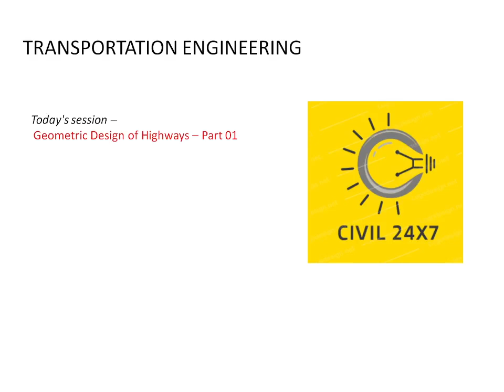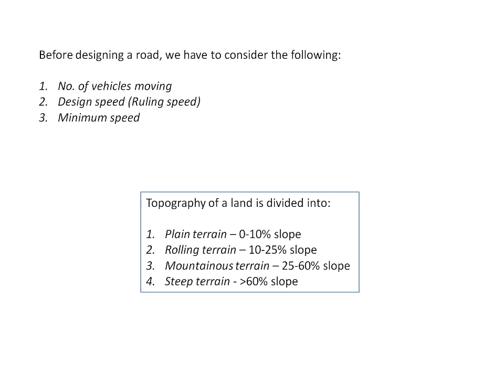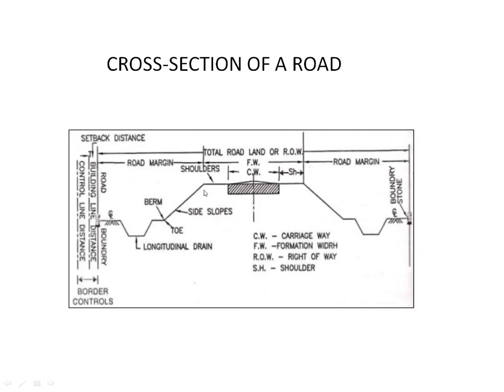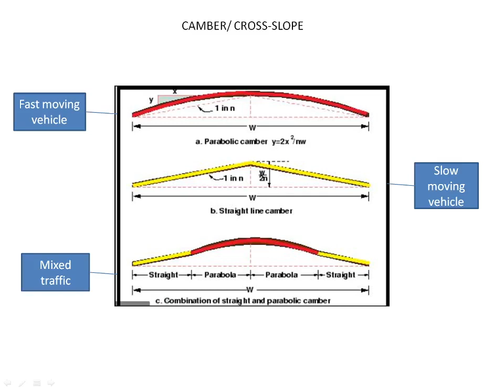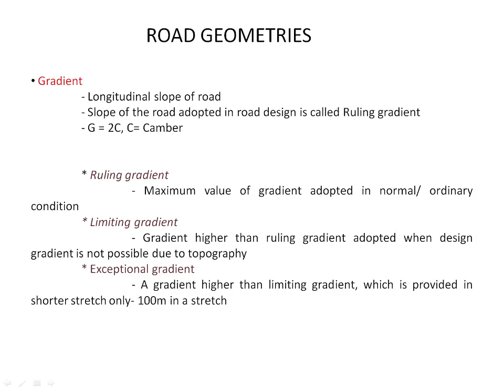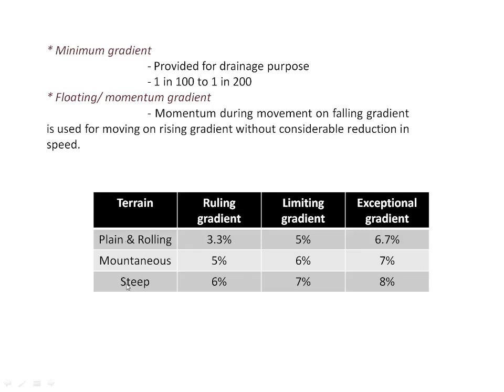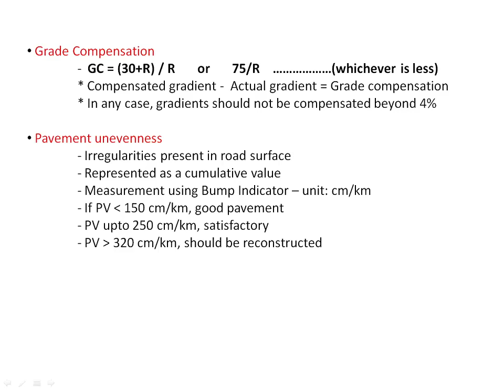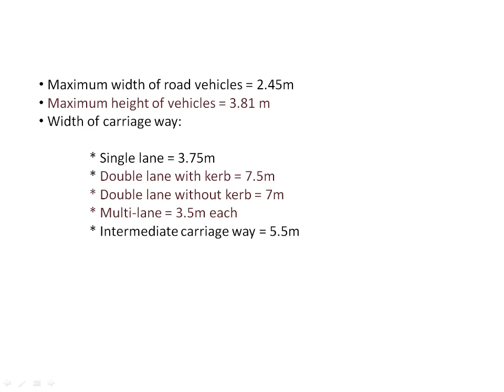TRANSPORTATION ENGINEERING - PART 02 - GEOMETRIC DESIGN OF HIGHWAYS - AE CIVIL -KPSC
This video comprises the session on Geometric design of highways - for Assistant Engineer civil exam - KPSC